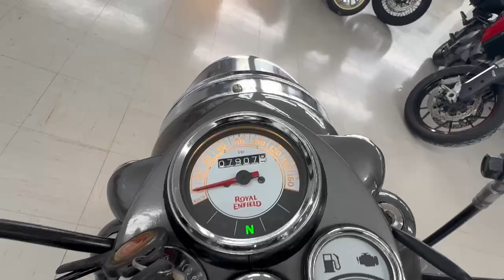MONGREL 250 2022年 中古車 バーエンドミラー バイクショップ名:バイクショップBEAT!BASE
バーエンドミラー、USB装備